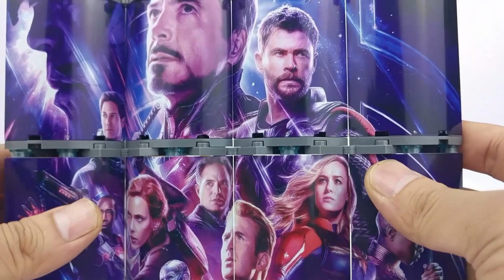Cola Version LEGO Avengers Endgame Iron Man Hall of Armor brick sets | Unofficial Legos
normal mode 01:11
Cola mode  05:00